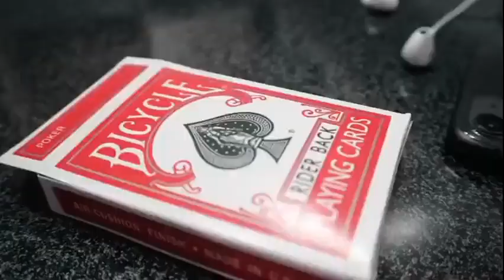Saturn Magic - RC Deck by Robby Constantine video DOWNLOAD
to purchase this item or view our fantastic range of other magic products